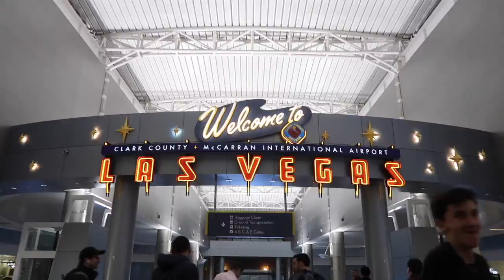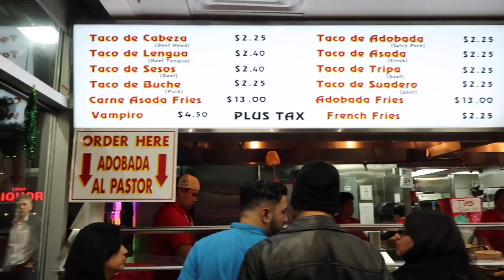Vlog 22: Backstreet's Back?!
Song: "Matter of Time" by Ryan Little

Gear:
Canon G7x Mark ii
Canon 7D
Joby Gorilla pod

Follow me on:
Phhhoto: _Sulty
YouNow: _Sulty